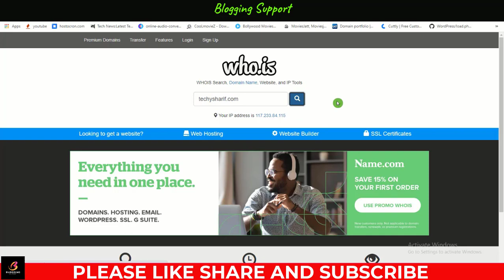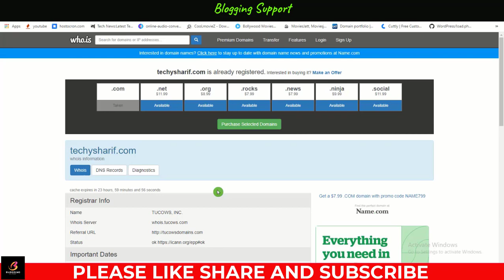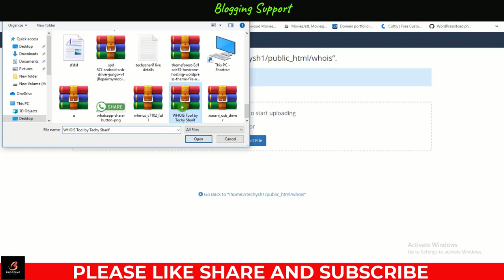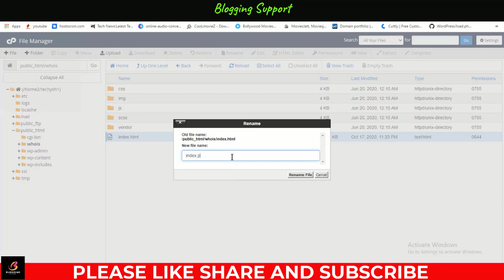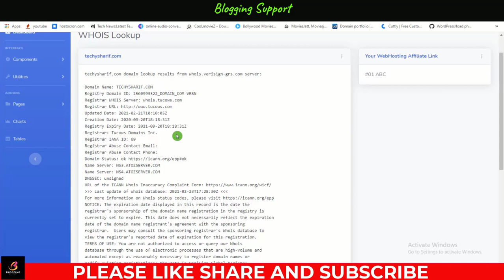How To Make a Domain Name Whois Lookup Website Using PHP 2023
In this tutorial, we'll show you step-by-step how to build your very own Domain Name Whois Lookup website using PHP in 2023. Whether you're a web developer looking to expand your skills or someone interested in understanding the inner workings of domain registration, this video has you covered.

Content Cover:-

how to make a domain name whois lookup website
make a domain name whois lookup website
write a whois lookup script using whois library

1. Tech Channel:-   /razatechnologytips
2. Earning Channel:-   /openearning
3. Tech Channel:-   /sikhofriends